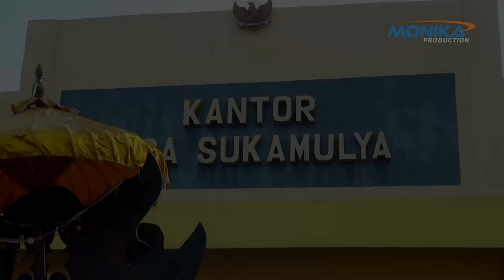11 LAKI DADI RABI - APMJ - KP. SERENGSENG (BANCONG)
KHITANAN MUHAMAD FAJAR SHIDIQ - KEL. BPK. OMON & IBU NURSAODAH - MINGGU, 14 APRIL 2019 - KP. SRENGSENG RT. 004/005 DS. SUKAMULYA KEC. SUKATANI KAB. BEKASI